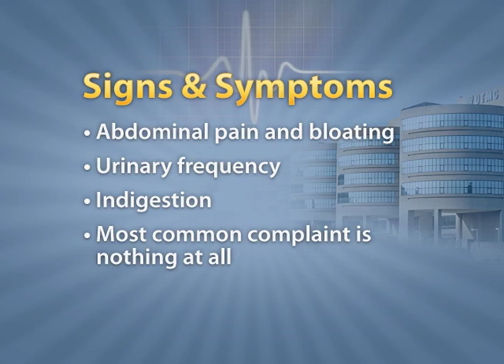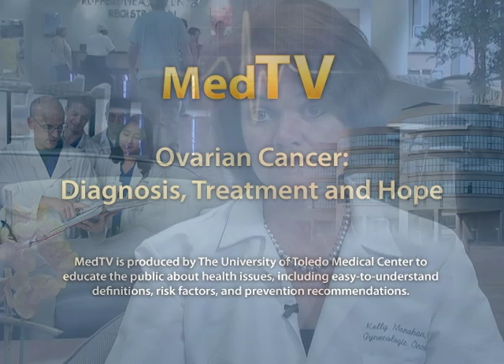Ovarian Cancer: Diagnosis, Treatment & Hope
The University of Toledo Medical Center's Dr. Kelly Manahan talks about Ovarian Cancer and treatment.